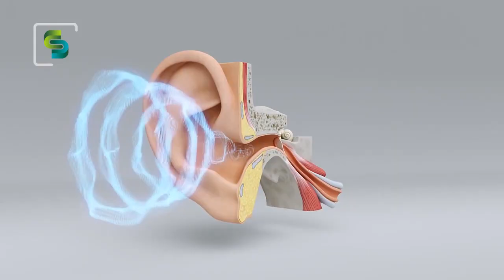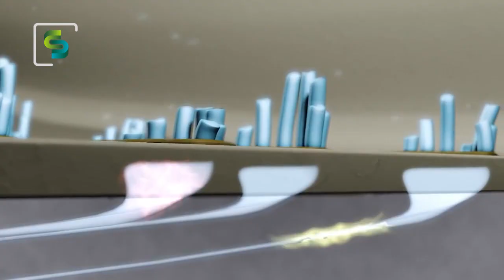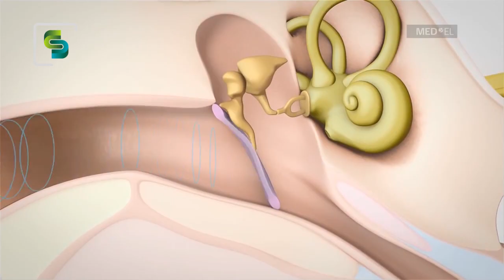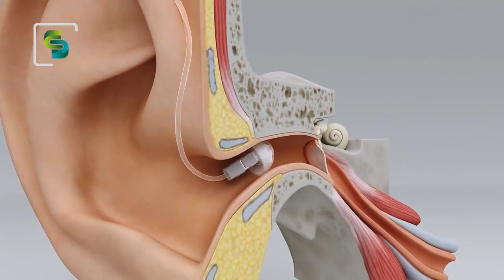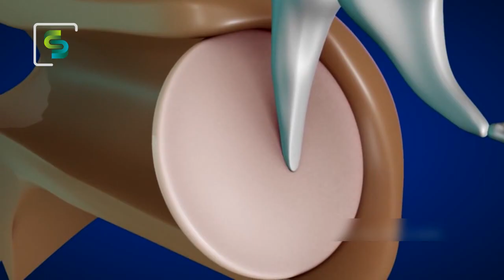Daño auditivo por uso de auriculares - Salud + Deportes - B02